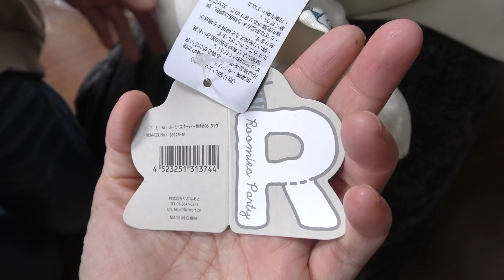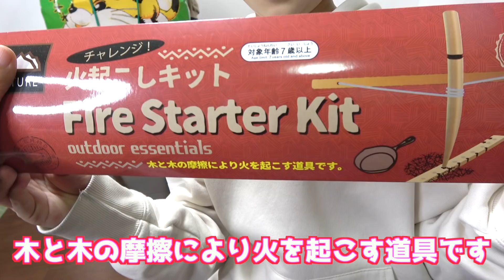ヴィレヴァン2022年福袋を大量に開けたら中身に大興奮！まさかのアレ入ってたwww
UUUMからヴィレヴァンさんの福袋が届きましたー！ありがとうございます😆♪全種類開封は初なので色んな意味でドキドキwww🤣

みんな良いお年を😊